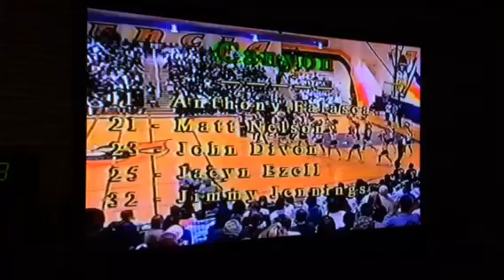(JOHN DIVON) - HS Basketball - Defending HALL OF FAME MVP Eskias Mcdaniels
Found my H.S. basketball video tape and thought to share some of my highlights from that game. Our team clapped for me after the game... Even though we lost to the Champs of our league. Canyon Cowboys vs. Valencia Vikings.

Eskias Mcdaniels | MVP OF THE LEAGUE